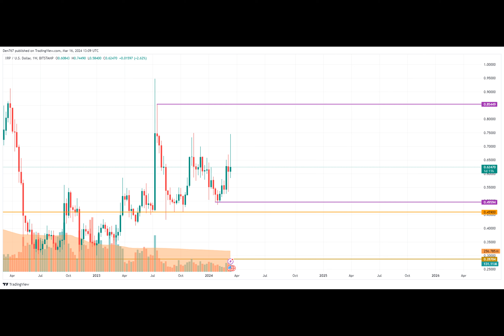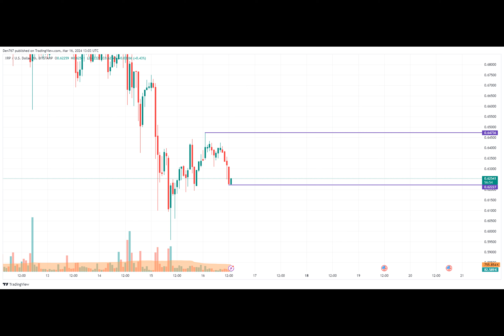XRP Price Prediction for March 16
Are you worried about the current decline in XRP's price? Well, you're not alone! With the upcoming deadline in the SEC lawsuit against Ripple, the market is feeling the heat. But don't panic just yet!